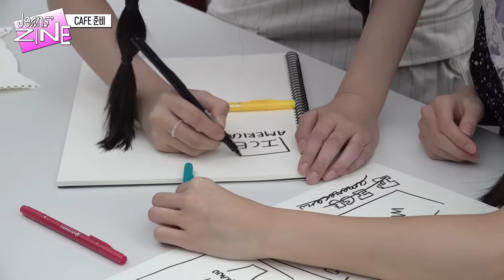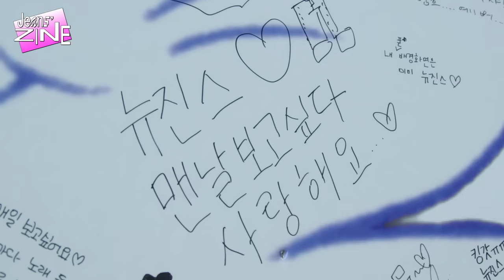[Jeans’ ZINE] NewJeans Cafe ☕️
뉴진스의 카페 영업기 ☕️
Welcome to NewJeans Cafe! 💙🍋

00:00 Intro
00:12 CAFE 준비
05:20 CAFE 영업
12:34 Outro